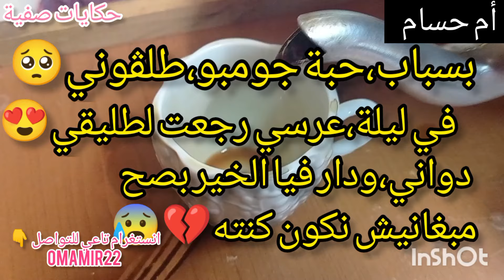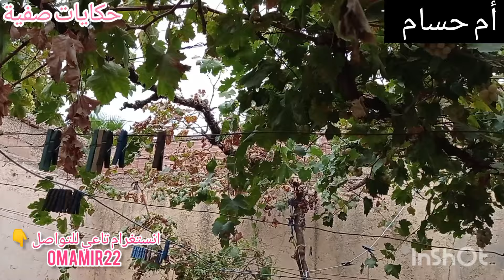بسباب حبة،جومبو🐔تطلقت،😱في ليلة عرسي رجعت لطليقي 😍 دواني مبغانيش نتزوج بولده🥺في الاخير كلشي بالمكتوب🥰